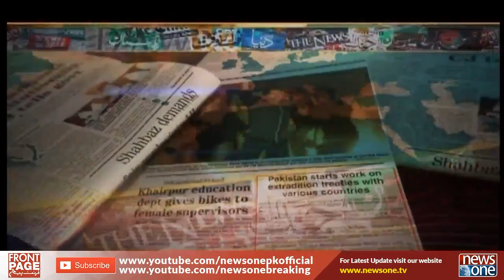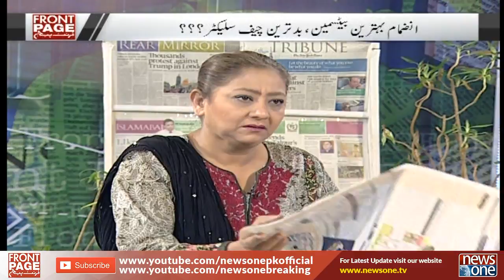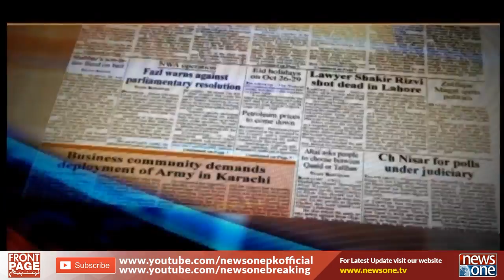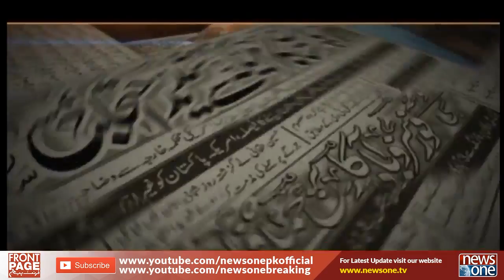Front Page | 27-August-2019 | Ijaz Ahmed is the new Pakistan Under-19 coach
اعجاز احمد 3 سال کیلیے پاکستان انڈر 19 ٹیم کے ہیڈ کوچ مقرر